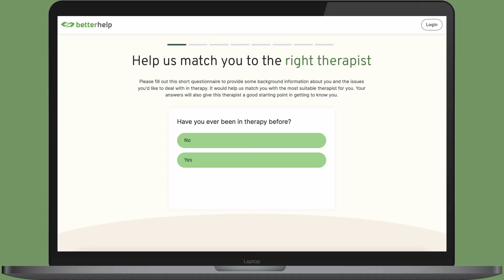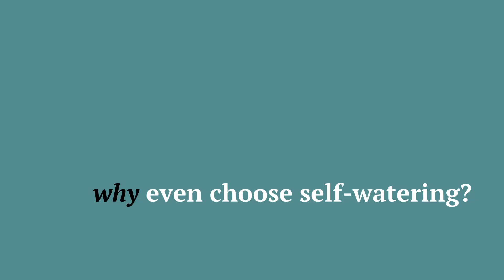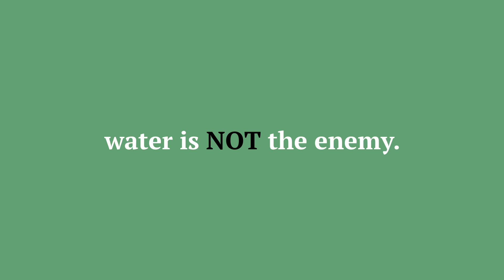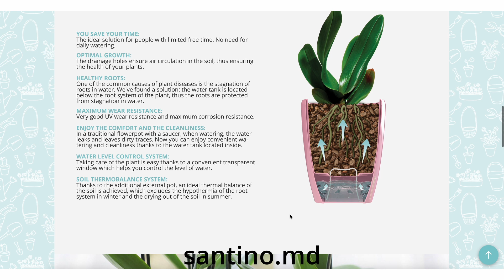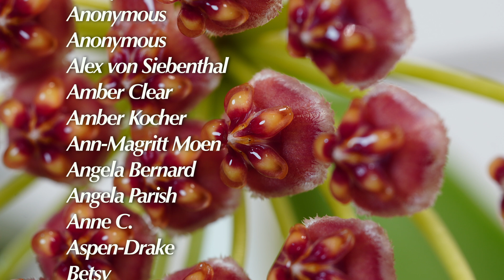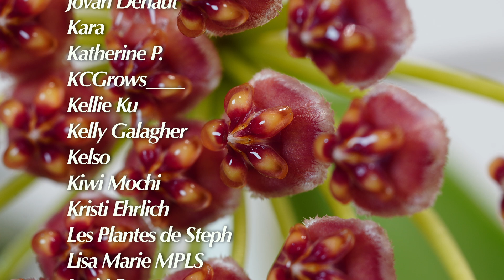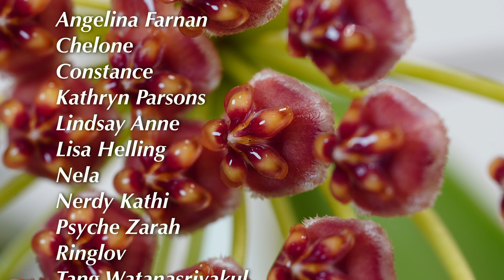What I learned from growing Hoyas in self watering pots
I recently saw some talk on Hoya Facebook groups about hoyas in self-watering pots and how to grow them, and after attemting to write a response, I just figured... Why not make a video on it? So, here we are.

CHAPTERS:

00:00 A silly lil' intro
01:06 The problem.
06:33 Why even choose self-watering?
10:13 The lie.
13:16 the guinea pigs
32:10 It's a learning curve. :)
36:08 Flexibility of self-watering pots
40:10 Final thoughts.
42:44 Outro